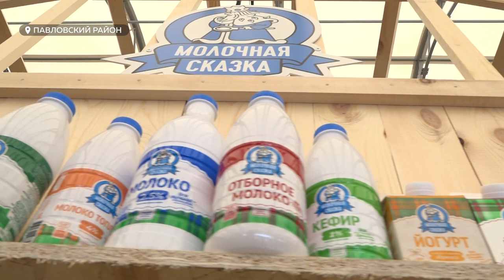«Молочная сказка» представила на агрофоруме всё разнообразие своей продукции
Барнаульский молочный комбинат традиционно в этом году принял участие в «Сибирском дне поле».  Предприятие представило на агрофоруме всё разнообразие продукции: масло, сыры, йогурты и др.